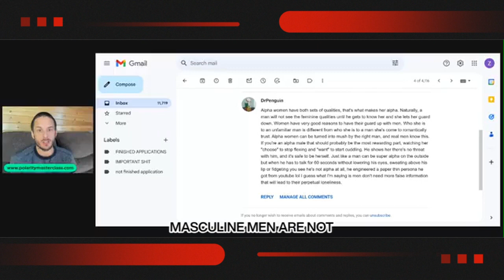Alpha women and masculine men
👉 Ready to get live training to fast track your understanding of how to use feminine communication and feminine energy to attract and inspire a man to cherish you? Join our next ‘Inspire Him To Cherish You’ Masterclass

👉 Ready to get expert support to attract your dream man (or inspire your man to create your dream relationship)? We help our women clients do that by showing them how to let go and communicate in a way that activates a man’s devotion. Learn more about our Relationship Of Your Dreams Academy

👉 Want to learn why you aren’t attracting and inspiring the kind of devotion and healthy leadership you need from a man and what to do about it? If so, watch our free ‘Attract Your Dream Relationship’ Webinar

👉 Want to learn exactly how to attract, date, and inspire a masculine man to claim you in an easy learn step by step format? If so, get our Beyond Feminine Attraction Dating course here: